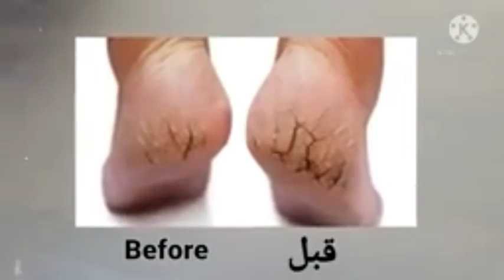maganin fitarda Faso da kaushin kafa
#20000 views arewa tv hausa top tv # matan arewa tv # bbc hausa